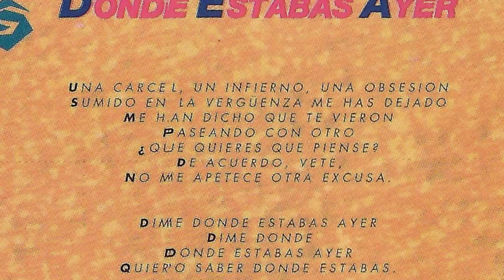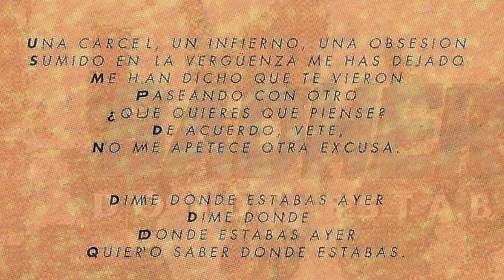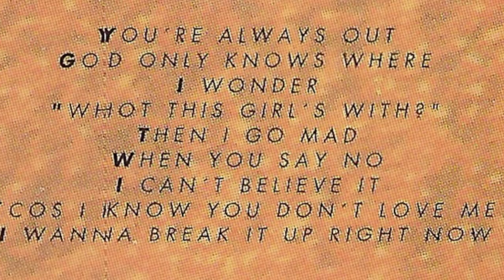BADHERCKAP - Donde estabas ayer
Banda Bilbaina que grabo esta maketa en el año 1993 en los estudios Lorentzo Records contando con Aitor Ariño y Josu  Monge como tecnicos de sonido. El grupo lo formaban David (bateria), Ruby (bajo), Jose (guitarra), Rodol (voz, coros, guitarra y teclados).